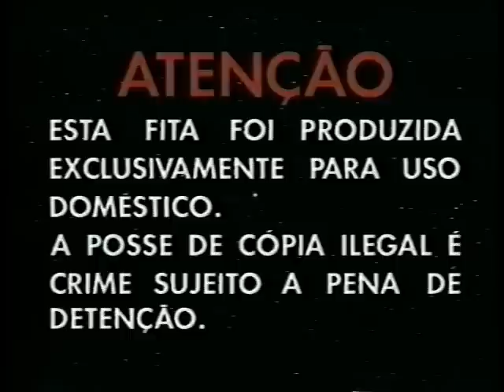Abril Video - Introdução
Abril Vídeo foi uma produtora independente e distribuidora de VHS, do Grupo Abril, entre 1983 e 1999. Durante a maior parte de sua existência, distribuiu os filmes das companhias Walt Disney Company e 20th Century Fox.